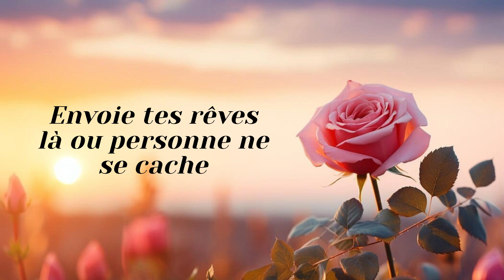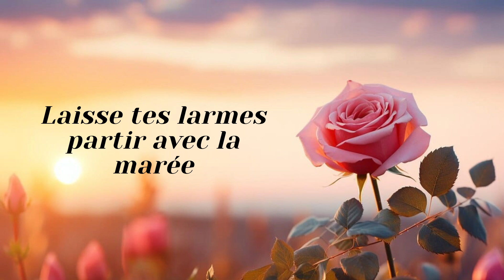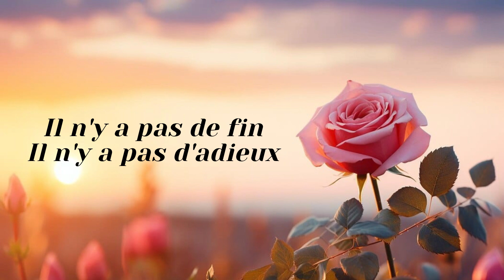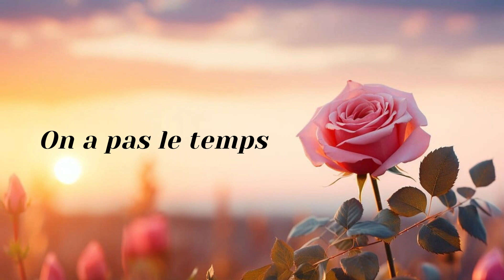M83 - Wait LYRICS (2024)